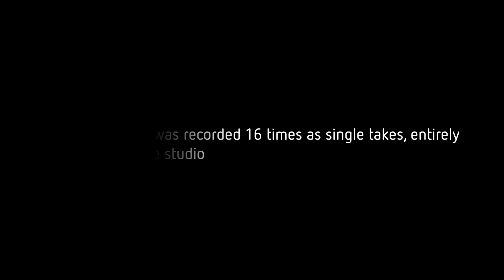Behind the Sound | Shappu Kariyum | Ozhivudivasathe Kali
Behind every 'Sound', there is a process. Here is a glimpse into the process behind "Shappu Kariyum", a promotional song of the movie "Ozhivudivasathe Kali".

"Shappu Kariyum" is a song composed and produced by Basil C J, written by Sanal Kumar Sasidharan and Performed by the folk band Karinthalakkoottam. The Song is recorded entirely outside the studio as single takes and is recorded by  Shiju Ediyatheril and Dineesh Sasidhar of Audiogene. From a total of 16 takes the 14th one became the final track.